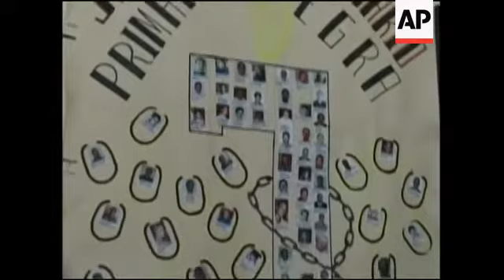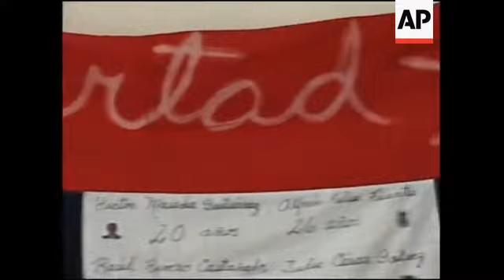Cuba to move or release several dissident prisoners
1. Zoom out from Laura Pollan standing in her doorway, to exterior of her house
2.  Tilt down poster with pictures of political prisoners
3. Close up of badge with Hector Maceda photo
4. SOUNDBITE (Spanish) Laura Pollan, Ladies in White leader and wife of Hector Maceda:
"I feel really excited because I did not expect the move of my husband now, since they always say I do not behave with my walks. I thought he would be the last one to be moved. God put his all powerful hand, and they will move him, but this is an insignificant step. It's good for me because I do not have to travel to the province but he is still in prison. At present the most important thing is the release of Ariel Sigler Amaya, because it is something objective, something important, the release of prisoners and especially those who are sick."
5. Pan right over banner reading (Spanish) "Freedom for the 75"
6. Zoom out from picture of Maceda with Pollan
7. Wide shot exterior Laura Pollan's house
STORYLINE:
Cuba has freed one of its ailing political prisoners and is transferring six others closer to home in a deal with the Catholic Church.
Freed prisoner Ariel Sigler, who uses a wheelchair, is one of 75 activists, community organisers and journalists who were arrested in a sweeping 2003 government crackdown on dissidents.
He told The Associated Press that he was released on Saturday in Pedro Betancourt, his home town in Matanzas province on the island's north coast.
The government freed Sigler following negotiations with officials from the Cuban Roman Catholic Church and just days before a visit by the Vatican's foreign minister.
Cuba's Roman Catholic church announced on Friday that authorities had agreed to free an ailing political prisoner and transfer six others to jails closer to their homes, the latest in a rare series of concessions from a government not known for its tolerance of dissent.
Sigler, who had been serving a 25-year sentence for treason, has been hospitalised recently for an unknown ailment.
Six other prisoners - Hector Fernando Maceda, Juan Adolfo Fernandez, Omar Moises Ruiz, Efren Fernandez, Jesus Mustafa Felipe and Juan Carlos Herrera - were moved to jails closer to their homes, bringing to 12 the total number of prisoners of conscience sent to new facilities this month.
Opposition and church leaders had expressed hope that Cuba's communist government might make concessions ahead of the visit by Vatican Foreign Minister , Archbishop Dominique Mamberti.
He will be the first top Vatican official to visit Cuba since Cardinal Tarcisio Bertone, secretary of state to Pope Benedict XVI, visited the island in February 2008.
Mamberti is heading a gathering that is due to wade into some deeply political issues, holding discussions on the country's economic and social problems, as well as the issue of Cuban emigration and its effect on the family.
The church has suddenly become a major political voice in Cuba, apparently with the consent of President Raul Castro's government.
In May, Ortega negotiated an end to a ban on marches by a small group of wives and mothers of some of the dissidents jailed in 2003 known as the Ladies in White.
The cardinal and another church leader later met with Raul Castro, coming away from the encounter convinced that the government was prepared to start on a road to better relations with the opposition.
Shortly after that, church officials announced the government would consent to prison transfers for those housed far from their homes, and better access to medical care for those inmates who need it.
"But this is an insignificant step," she added.